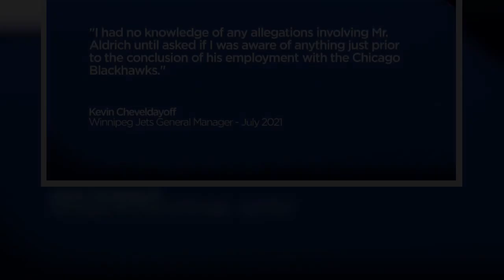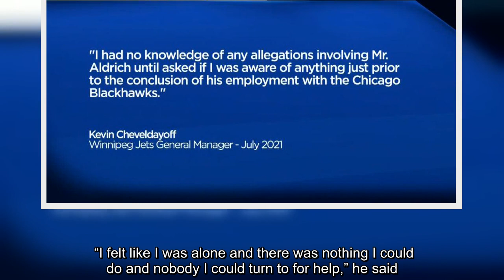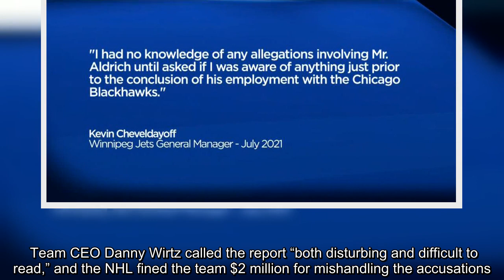Kyle Beach appeared on TSN's SportsCentre on Wednesday night to identify himself as the first accuse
Kyle Beach appeared on TSN's SportsCentre on Wednesday night to identify himself as the first accuser of former Blackhawks' video coach Brad Aldrich.